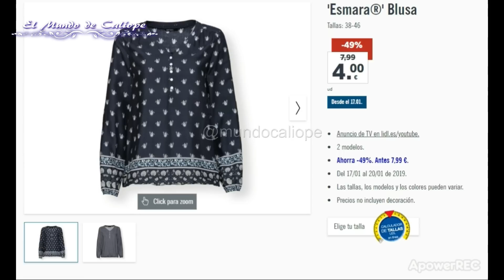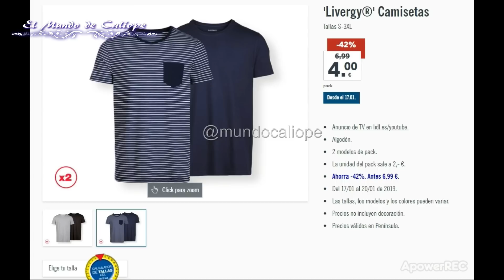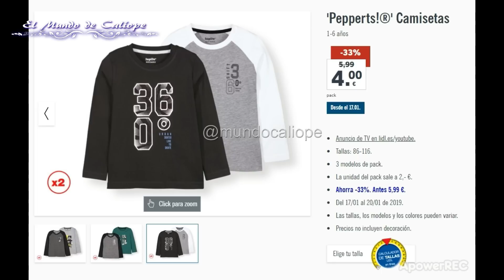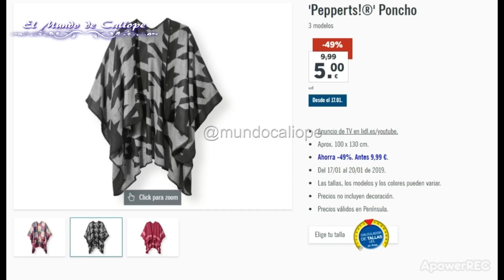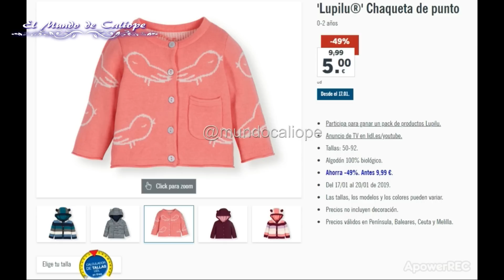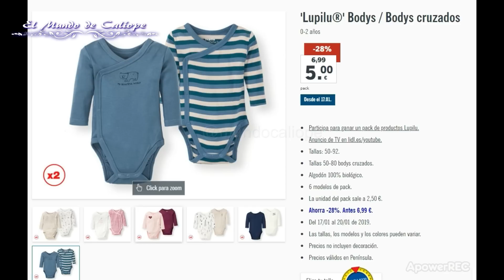LIDL CATALOGO FOLLETO REBAJAS JUEVES 17 ENERO 2019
DESPLIÉGAME PARA MAS INFORMACION

Hola caliopeñ@s,
os enseño las REBAJAS  ofertas y novedades de Lidl de este mes que comienzan el jueves 17 de enero.